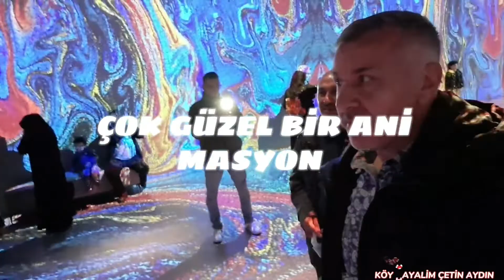ÇAMLICA CAMİİ'NDE RAMAZAN BAYRAMINA ÖZEL MÜZEDEN GÖRÜNTÜLER